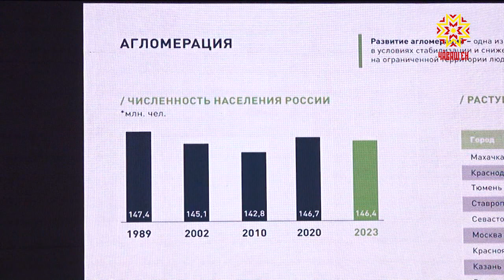Какой должна быть Чебоксарская агломерация?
Этот вопрос стал одним из основных на конференции «Глазычевские чтения». В течение двух дней более 60 специалистов — ведущие архитекторы-урбанисты страны — обсуждали модели развития и перспективы городов.